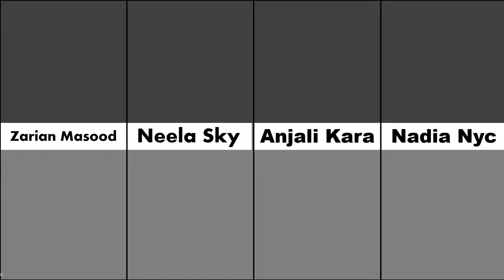20 of the best Indian porn stars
20 of the best Indian porn stars

In this video, we introduce 20 Indian porn stars
These Indian porn stars are the most popular porn stars in their own country